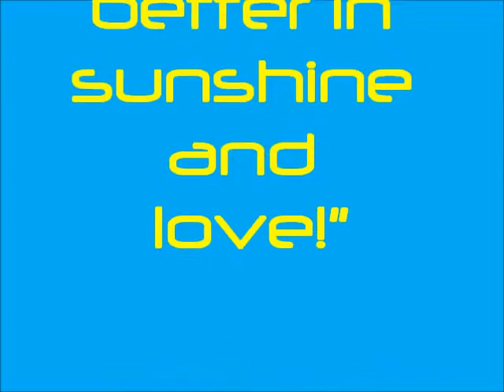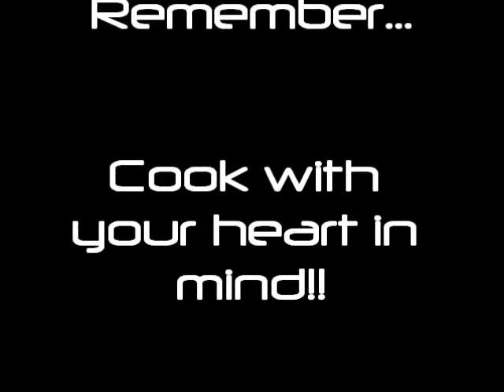scott's cooking show, ep1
amazing ribs slow cooked in the oven... oh ya and roasted veggies...